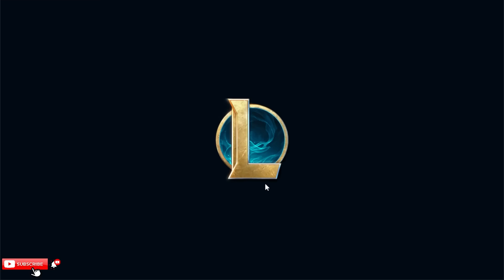I Found Tyler1 in Solo Queue and Carried him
Season 14 Velkoz gameplay league of legends t1 zwag